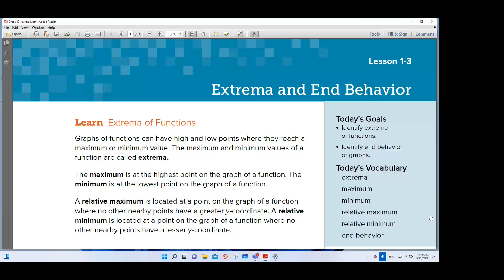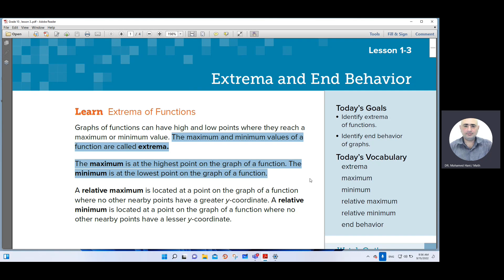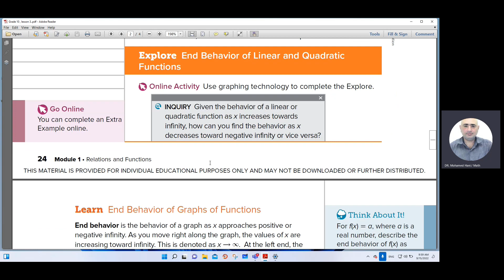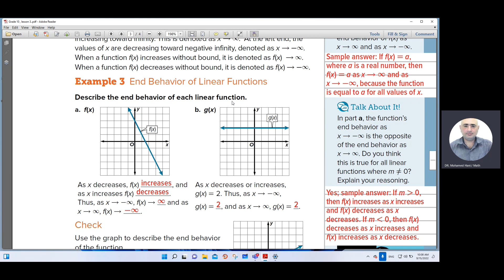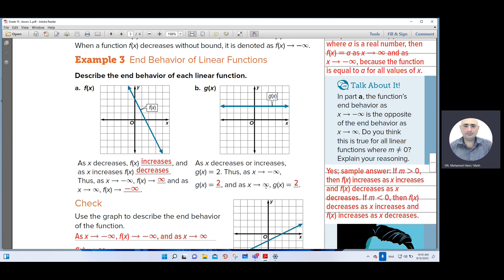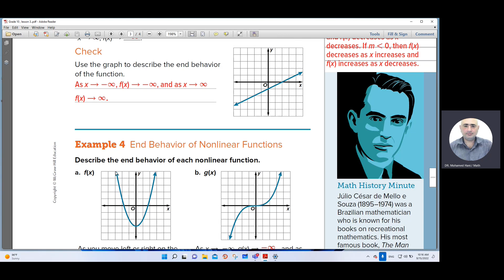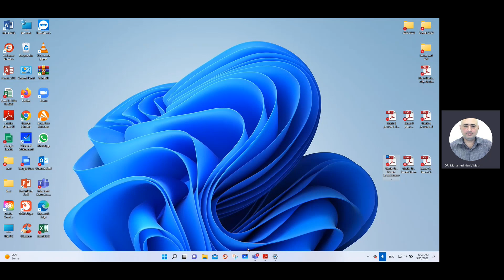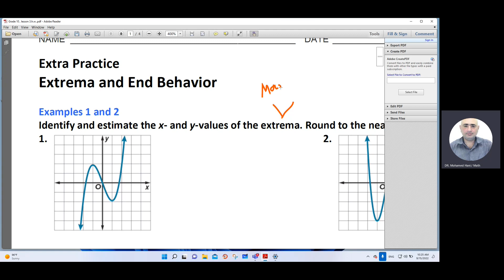Extrema and Behavior